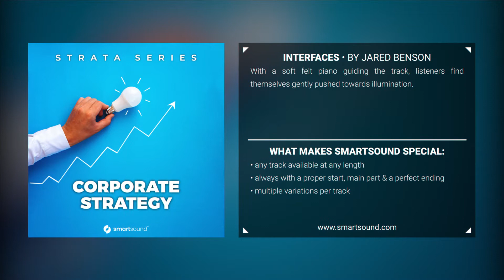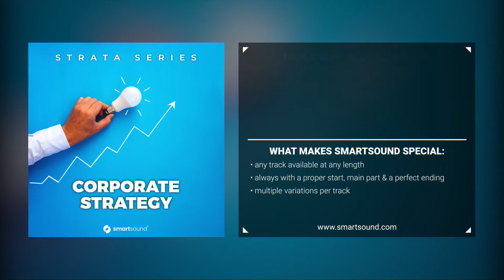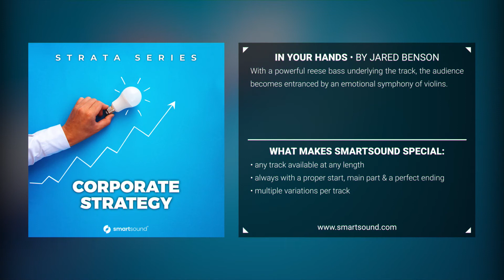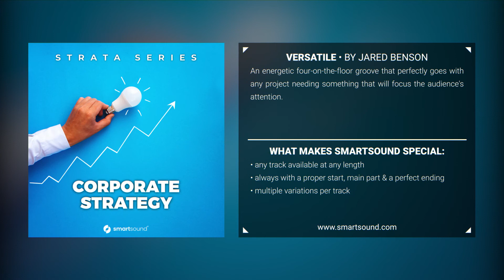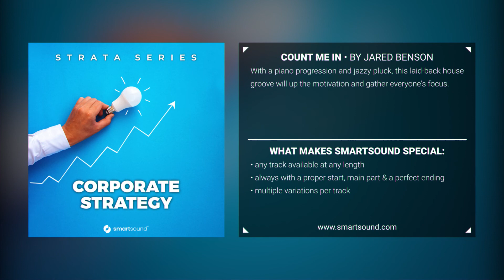Corporate Strategy - Smartsound Medley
Keep up the mood with these positive grooves from this collection of EDM-inspired tracks designed to keep your audience's attention. These piano and guitar led melodies play out over house beats while synth plucks and pad pumps will keep your project or presentation lively and interesting. Be sure to use Sonicfire Pro's mixing engine to choose your own layers and dial in just the right mood.

Medley Tracklist:
00:00 | 01 - Agency
00:29 | 02 - Interfaces
00:51 | 03 - World Run
01:20 | 04 - Need Help
01:48 | 05 - Matter
02:16 | 06 - In Your Hands
02:56 | 07 - One Of Us
03:14 | 08 - Arrow
03:38 | 09 - Versatile
03:54 | 10 - Count Me In

Smartsound’s distinctive feature is the availability of individual stems of the music, as well as providing every track at any desirable length. Customers get complete music with a proper start, main part, and a perfect ending – hassle-free and straight to the point.

Browse through the catalogue and discover many albums by genre, production type, instruments, or even emotions such as cheerful, dramatic, driving, emotional, heroic, motivating, sad, or uplifting. Once you have selected a track you can try the customization yourself – directly on the website.

for more information on music packs and sales.